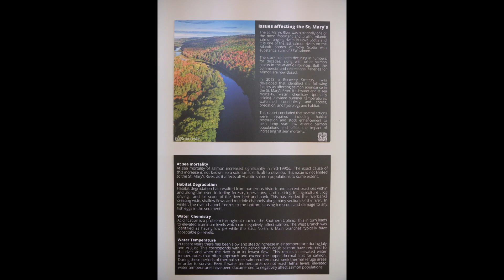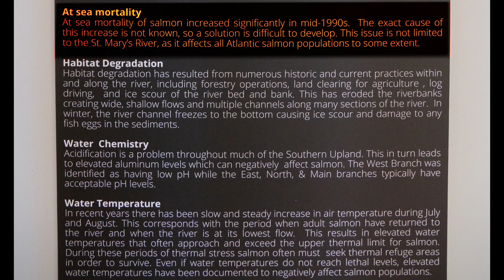Healing a River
The St. Mary's River in Nova Scotia was once a world class salmon fishing destination, but a combination of forces nearly wiped out the salmon.  The river is also an important habitat for endangered turtles.  The St. Mary's River Association has done tremendous work to restore the river's ecosystem but huge threats remain, chief among them ongoing massive clearcutting and a proposed open pit gold mine.

Hosted by Cliff Seruntine.

The UNDERSTORY Channel explores all aspects of the amazing natural world around us.  From the underfoot realm of plants and fungi to the secrets of the deep forest and the skies overhead, the UNDERSTORY channel is committed to the production of scientifically accurate, high quality content that aims to educate and inspire.